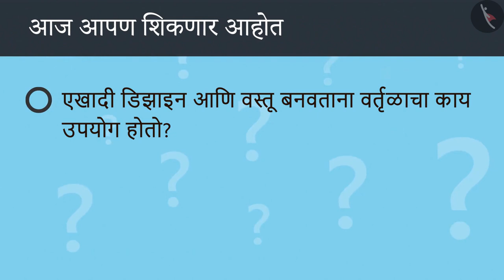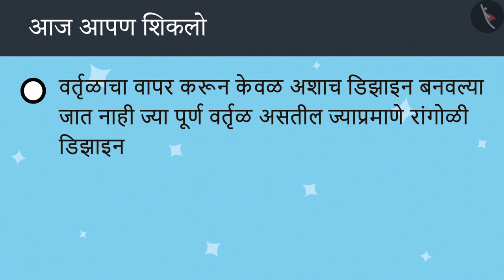वर्तुळापासून बनलेली नक्षी|Part 1/3|Creating designs using circles|Marathi|Class 4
वर्तुळापासून बनलेली नक्षी|Part 1/3|Creating designs using circles|Marathi|Class 4 | वर्तुळ | कक्षा 4 | NCERT | गाड्या आणि चाके

Fun with circles | Circles | Grade 4 | NCERT | Cart and Wheels

Welcome to part 1 of Fun with circles. In this video, we will discuss the concept of Fun with circles.